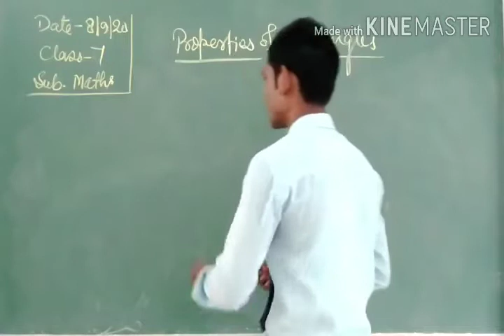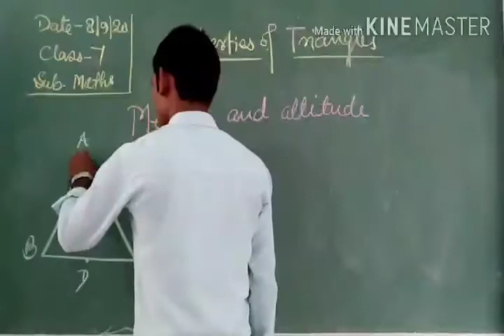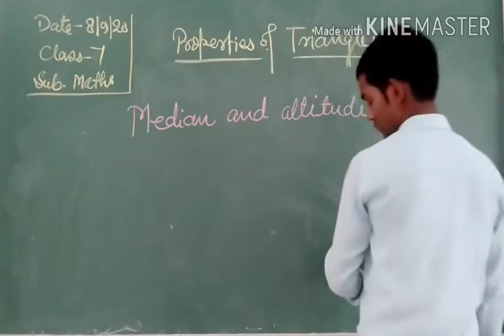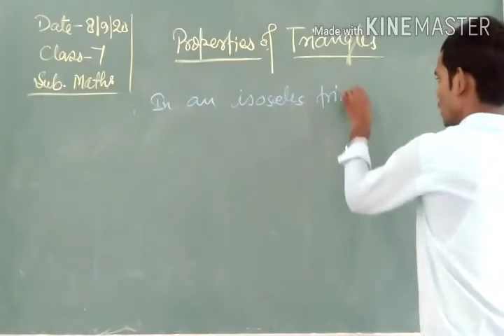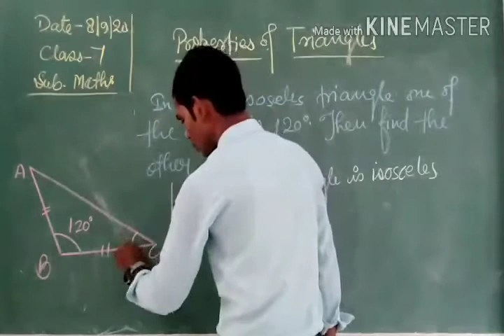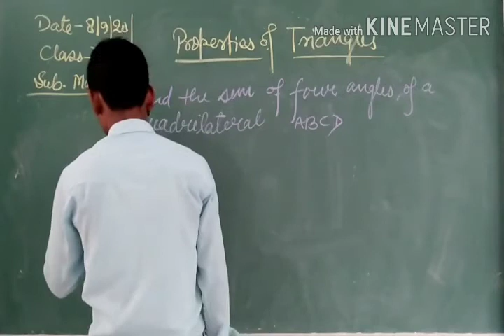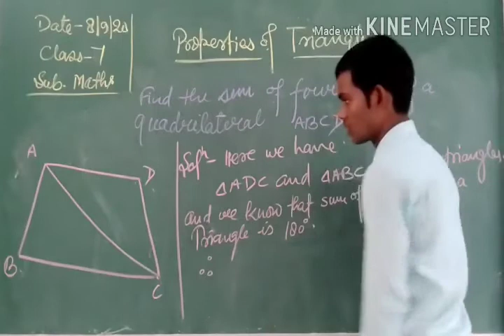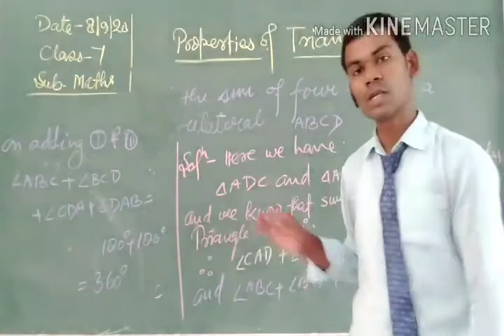properties of triangle ex 6.1